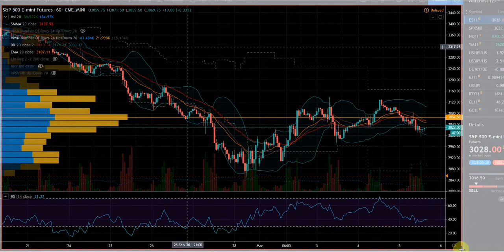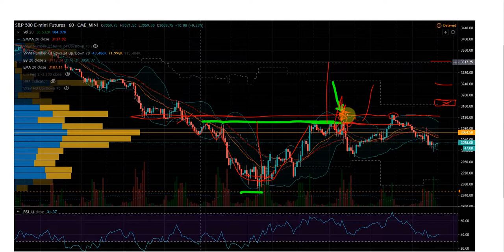Fed Powell Ruined A Strong Stock Market Rally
The S&P was about to spike and then the Fed surprised us with an emergency rate cut and ruined the setup. It may still happen but now the SPY SPX have to work much harder for it.
Nothing here is a recommendation to trade. We are here to learn.